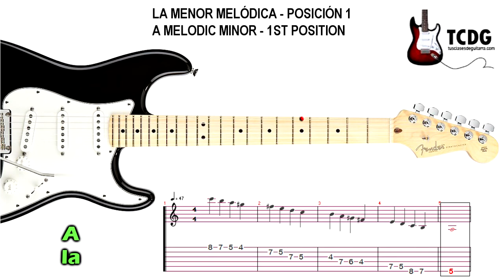Escala menor melódica de LA - A melodic minor scale Tablaturas de guitarra Guitar tabs TCDG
Aprende como tocar guitarra: Escala menor melódica. Learn how to play guitar: Melodic Minor Scale.

Los mejores videos tutoriales de clases de guitarra en la web.
Canciones para guitarra, ejercicios, lecciones, acordes de guitarra, notas, tablaturas y partituras de guitarra, cursos y clases de guitarra, guitarras electricas y guitarras acusticas.